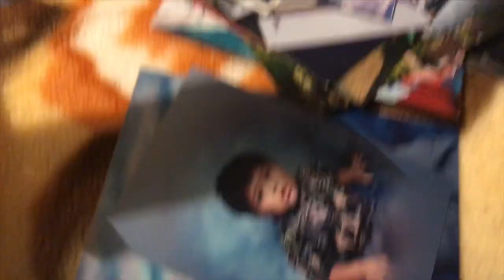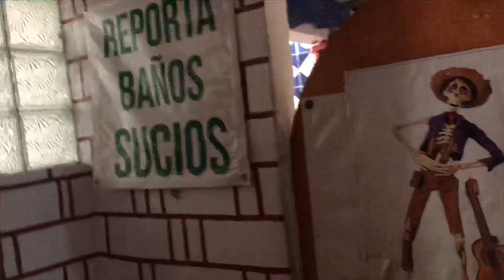Mexico Vlog pt.1